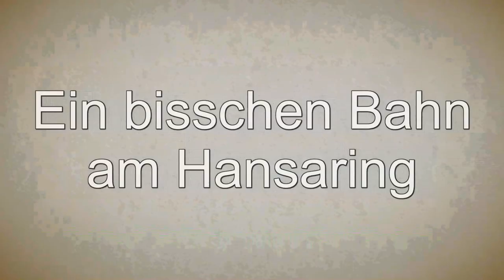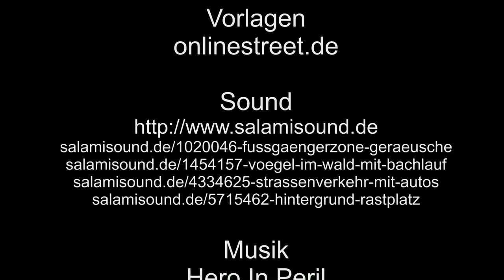Köln – Ein bisschen Bahn am Hansaring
Schauen wir mal den Bahnalltag am Hansaring auf die Überführung hoch.